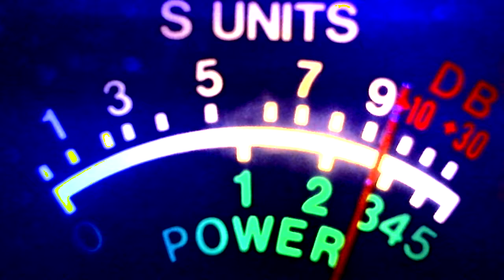audio man aka hank williams , cat fish, energizer and many others, northern dx